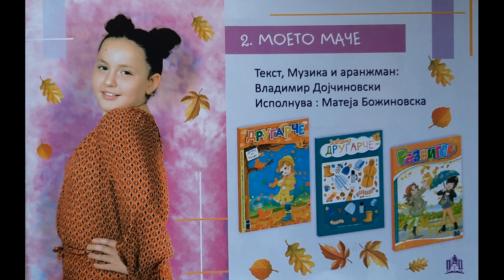Zlatno Slavejce 2022 - Mateja Bozinovska - Moeto Mace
Златно Славејче 2022 - Матеја Божиновска - Моето Маче
музика текст и аранжман: Владимир Дојќиновски